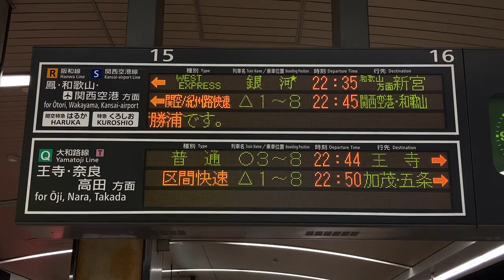【WEST EXPRESS銀河スクロール】JR西日本 天王寺駅 大阪環状線システムLED発車標